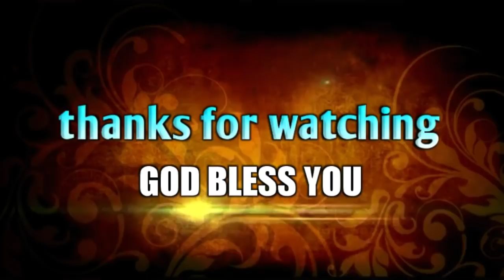మగజాతి ఆణిముత్యానికి ఈ వీడియో అంకితం! Inspirational video||Bro.P.James